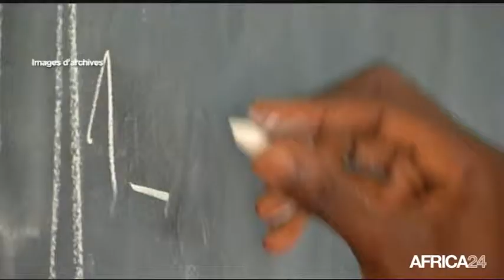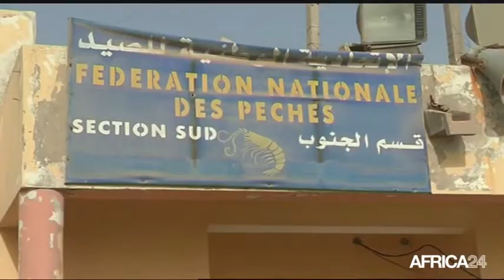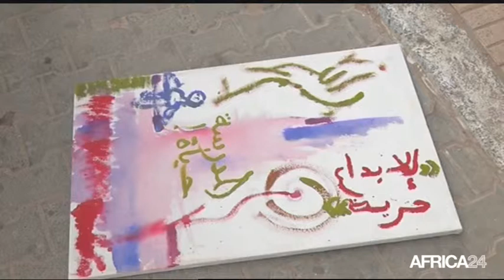Le Journal du vendredi 5 septembre • 19h GMT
Nigeria, Dans la perspective de l'élection présidentielle. Mauritanie, Nouvelle stratégie de développement du secteur de la pêche.. République du Congo, Mise en valeur de l'art photographique. Nigeria, Dans la perspective de l'élection présidentielle.